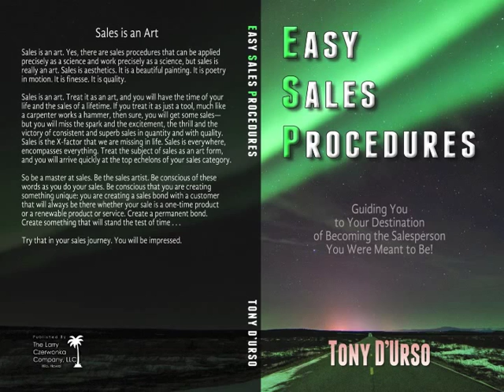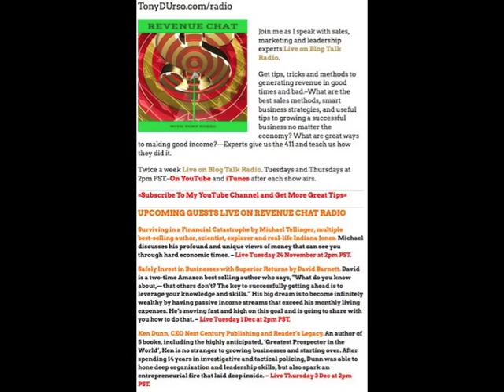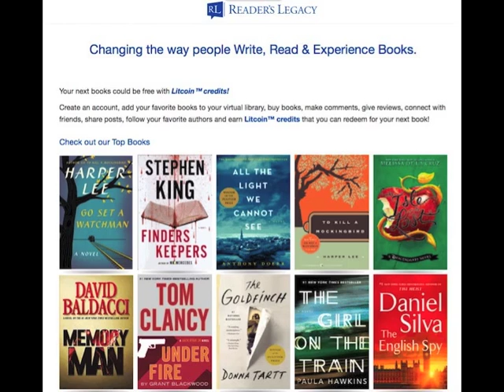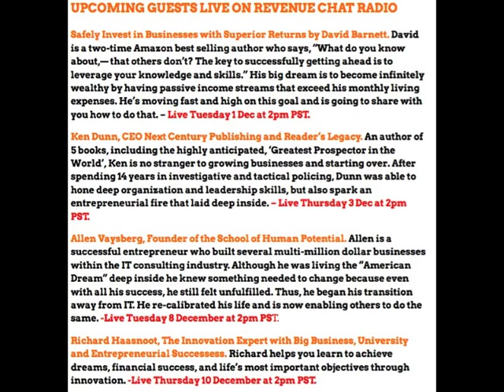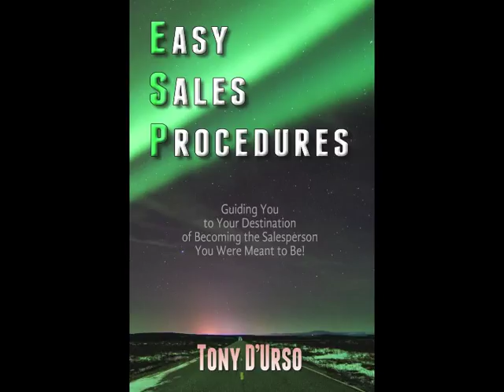Understanding Vision Casting & Creating Success in Sales by Ken Dunn on Revenue Chat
Prolific author and multiple-business CEO Ken Dunn says, “Lead with innovation, think with ingenuity, and live with integrity.” He is well in progress of accomplishing his big dream, which is the world’s first hybrid publishing company that focuses on the author. Ken helps us understand vision casting and divulges some sales secrets on this  episode of Revenue chat.

=Highlights Below=

Ken Dunn is an international consultant, speaker, sales trainer, and a passionate advocate and blogger for the publishing industry. After spending 14 years in investigative and tactical policing, he honed deep organization and leadership skills, and also sparked an entrepreneurial fire that laid deep inside.

He founded Next Century Publishing, which is dubbed by Publishers Weekly as one of the fastest growing hybrid book publishing companies in the United States.

He also founded Reader’s Legacy, a platform where authors and book lovers come together to discuss their own virtual libraries. Joe Wikert, a legend in publishing, noted that “ReadersLegacy is to GoodReads, like Facebook was to MySpace.”

These companies change the way people write, read, and experience books through their unique aspects.

Ken’s 5th book comes out in March 2016, titled ‘The Greatest Prospector in the World', which is destined to be his best work.

Highlights:

 ▪ What would you say to others who are looking to form their own start up? Any hardships or lessons you can share with us, and how you successfully overcame those?

 ▪ Validate before you execute. What is that, and how to do it?

 ▪ Once you engage, how to use the power of vision casting to ensure your success.

 ▪ What is the one difference between success and failure in a business?

 ▪ Three reasons to thank your critics. How to use negative people in your life to your advantage to become successful.

 ▪ How can you identify your core skills?

 ▪ How to lead yourself before leading others.

 ▪ What is the most important aspect of the sale?

 ▪ How to find his article, The Three Sales Secrets I Learned Interrogating Criminals.

★ Tony DUrso is an accomplished author (latest book Easy Sales Procedures) and Radio Show Host of Revenue Chat, which gives you simple procedures to generate revenue in good times and bad. What are the best sales methods, smart business strategies and useful tips to growing business no matter the economy? Tune in weekly to Revenue Chat and learn how experts do it. (More about Tony ➜

★ SCHEDULE
Live Tuesdays & Thursdays at 2pm PST

Wednesdays & Fridays = Uploaded on YouTube and iTunes

★ Other Shows to Watch & Listen

Safely Invest in Businesses with Superior Returns by David Barnett on Revenue Chat with Tony DUrso ➜

Talk to me on Twitter @tonydurso